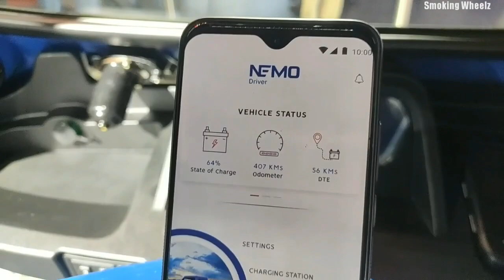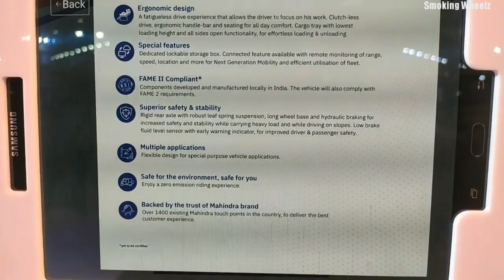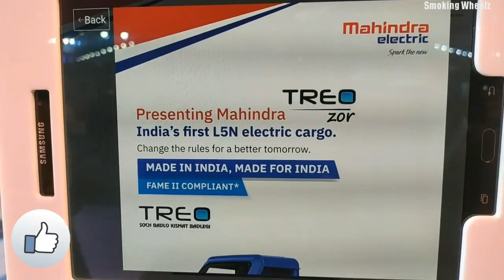Treo Zor | Mahindra Treo Zor Electric | Electric 3 Wheeler Load Auto | Smoking Wheelz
Hello Friends,

Today you have watched a detailed information about Mahindra Electric 3 Wheeler Load Auto which name is Treo Zor, and displayed at Auto Expo 2020, this vehicle may launch by April-May 2020,

So I hope you enjoyed the video.